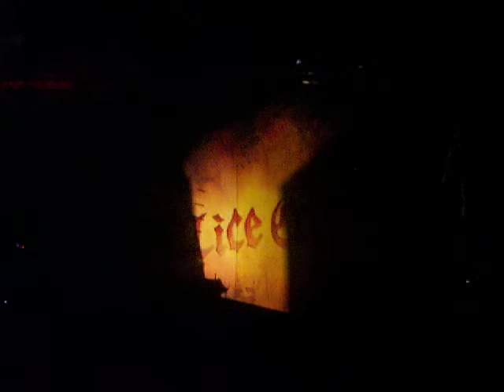Alice Cooper-Mohegan Sun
Awesome Show